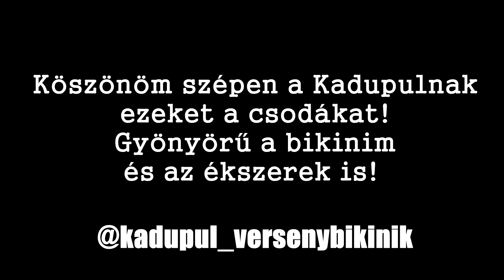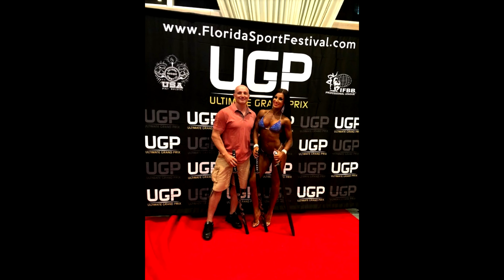Út az Amerikai álmomhoz 4.rész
2.

SUPPORT BULLETZ 2 BEATZ